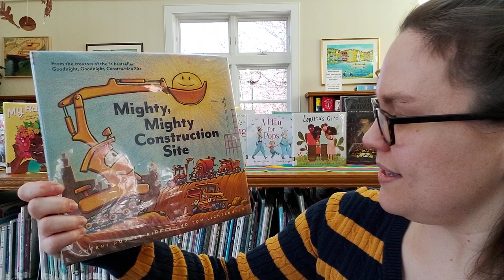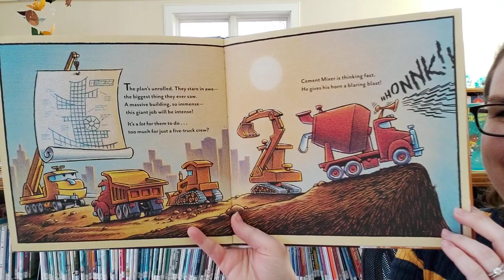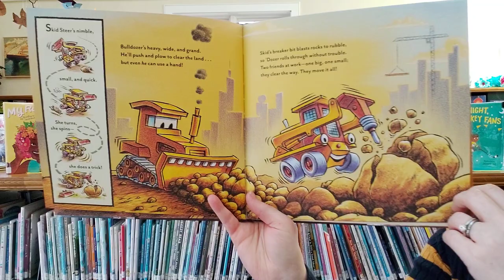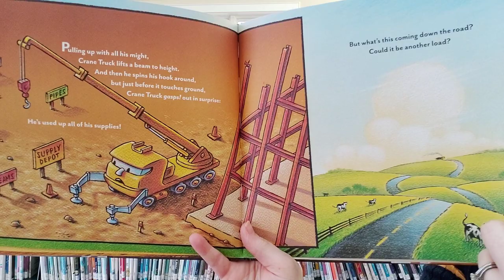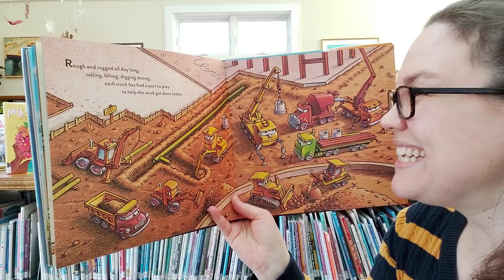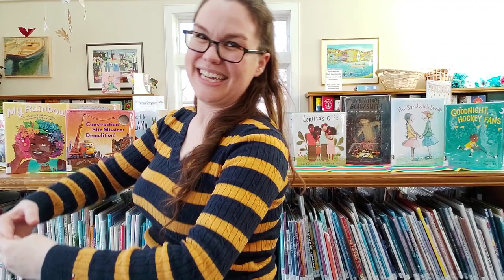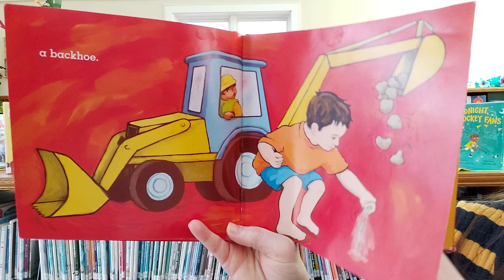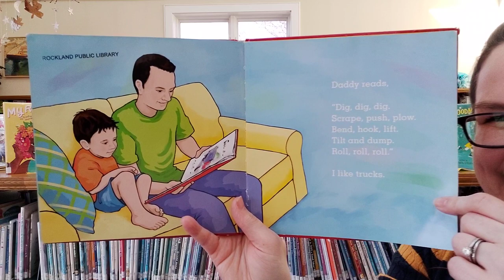Rockin' Storytime: More Construction!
A virtual themed musical storytime with Miss Katie from Rockland Public Library.
This week features:
Book 1: Mighty, Mighty Construction Site by Sherri Duskey Rinker, illustrated by Tom Lichtenheld
Book 2: I Am a Backhoe by Anna Grossnickle Hines

Construction Songs:

Song 1 - tune: I'm a Little Teapot
I'm a great big dump truck (make self big)
Full of rocks (form a circle with your hands)
Here is my engine (touch your fingertips together to form circle in front of you)
here is my box (touch your fingertips together to form circle behind you)
When the crew is ready
Here me shout,
"Pull the levers and dump me out!" (lean backward)
Shhhhhhhh.

Song 2: She’ll Be Driving a Bulldozer (Tune: “She’ll be Coming ‘Round the Mountain”)
She’ll be driving a bulldozer
When she comes.
Push it back! (Hold hands palm out and move them away from body.)
When she comes.
When she comes.

She’ll be running a big digger when she comes.
Scoop it up! (Make a scooping motion with hands.)
She’ll be running a big digger,
When she comes.

Other verses:
She’ll be on a cement mixer… Shake it up!  (Shake your body.)
She’ll be steering a steamroller… Roll it flat! (Twirl arms around each other.)

Miss Katie's weekly virtual storytimes include:
Read Alouds - 1 longer story